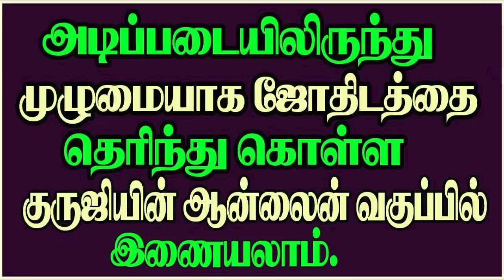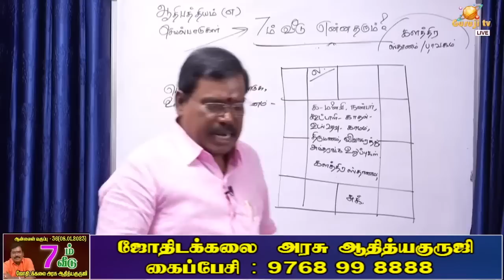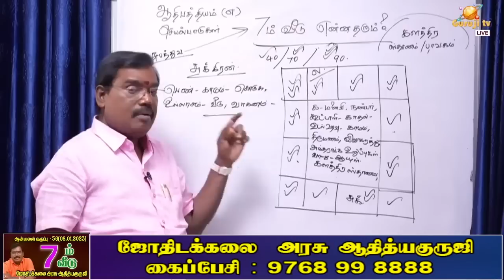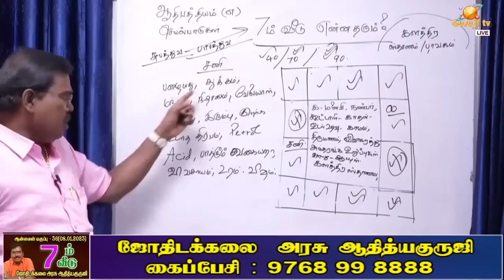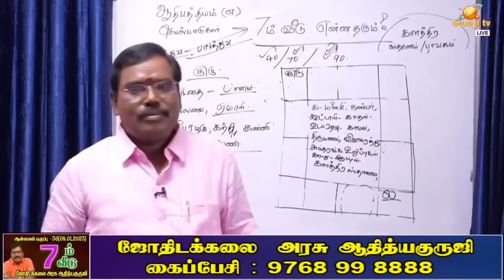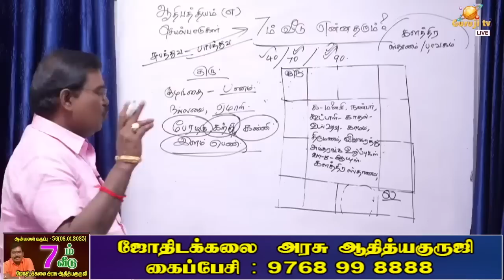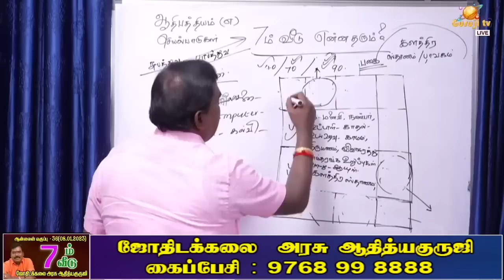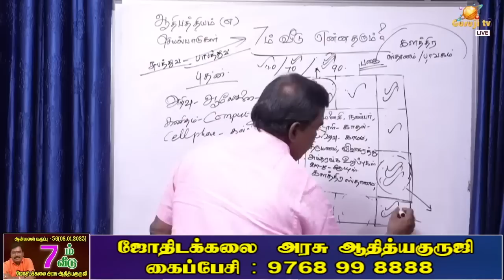7th House - 7ம் வீடு ஆன்லைன் வகுப்பு டிரெய்லர்- 36(08.01.2023)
7ம் வீடு - 7TH HOUSE - ஆன்லைன் வகுப்பு டிரெய்லர்- 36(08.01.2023)adityaguruji